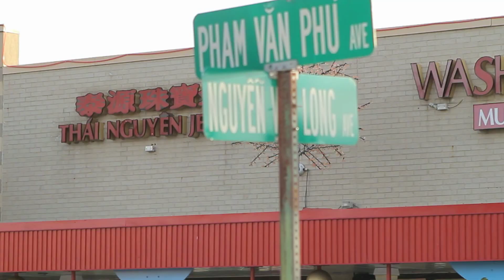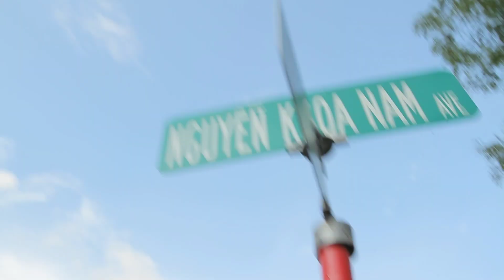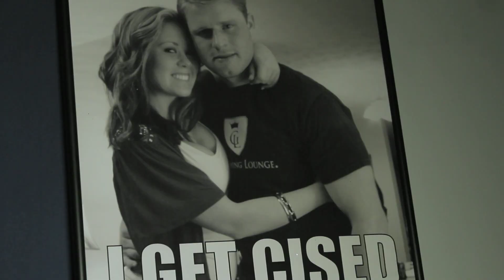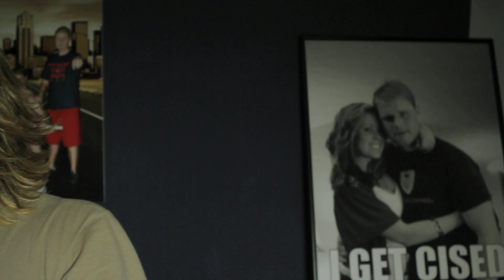Blue Shorts: The Rap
[Hook - Othello]
He's got 100 puns, 100 bits,
His name is Blue Shorts, Blue Shorts,
He's going bald at the age of 26,
Thats right, it's Blue Shorts, Blue Shorts,
He's got an uncircumcised dick,
Man, it's Blue Shorts, Blue Shorts,
He had a show until his partner just quit,

[Verse 1 - Othello]
Lingebach is his actual tag,
Top down, with Viagra in his Nationals bag,
And he was just about to hurry and take,
But he accidentally dropped his last pill on a urinal cake,
Night clubs? Please. He doesn't even enter,
Shorts is looking for chicks at the Eden Center,
Trying to get a bowl of pho or a chick thats Asian,
Either way it's a Nguyen - Nguyen situation,
Speaking of winning, Shorts is losing his hair,
Pretty sure it's temporary cuz it used to be there,
And when I heard that, I kinda had to laugh at it,
I can't tell if he's serious or just doing a wacky bit,
He'll respond to your cough with a "Bless you."
He's a boss when he's flossing his dead tooth,
SuperMom-O's Lois Lane,
So when you see him in the streets man, you know his name,

[Verse 2 - Othello]
And even Colette is wondering where,
She's like "Where'd YOU go?" but looking up at his hair,
It's kind of messed up, I tried to tell him it's alright,
But then he went went to his car to chug a warm Miller Lite,
It was 12pm, in the afternoon,
On a Tuesday lunch break, he had to get back soon,
To hit the newsroom. Or as he calls it "The Blues Room,"
Cuz when it comes to wacky headlines he's the guru,
Vietnamese and Koreans he gets frantic,
But not for Phillipinos cuz they're kind of Spanish,
He'll approach them in the oddest way,
Like 'Asian or not Asian?' and they walk away,
He sweats when he eats pho, who sweats when they eat pho?
Did a contest to prove he's the best when he eats pho,
Just another challenge that my man overcame,
So when you see him in the streets? You know his name,

A Snacktruck Media Production
Shot by Ian Roche and Bradley W. Johnson
Edited by Bradley W. Johnson